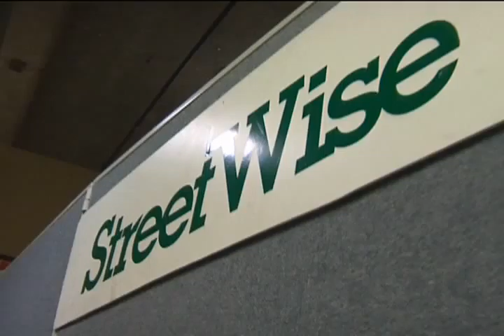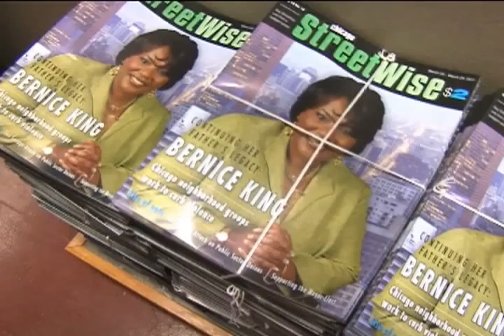Taking It to the Streets 4/1/11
A look at an organization that's putting people back to work, one magazine at a time.